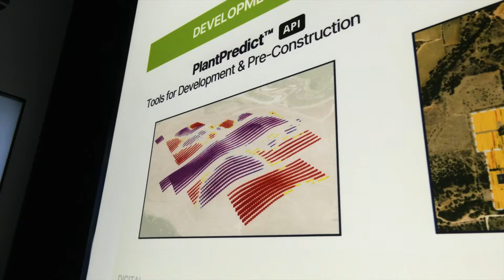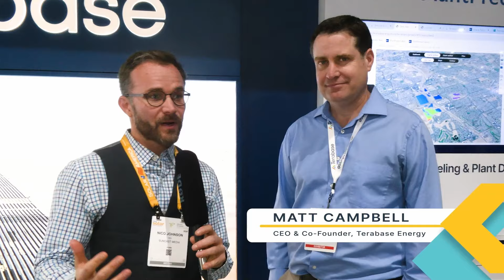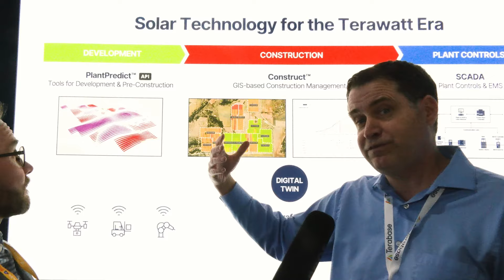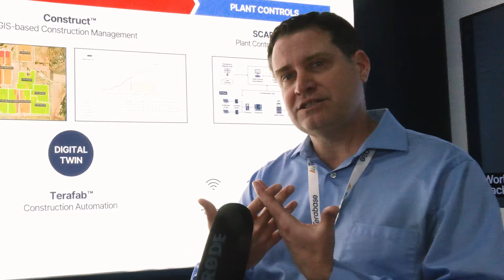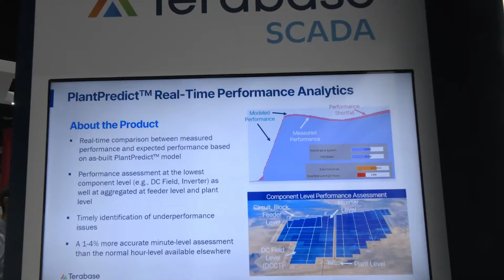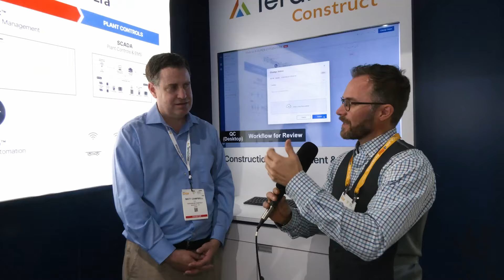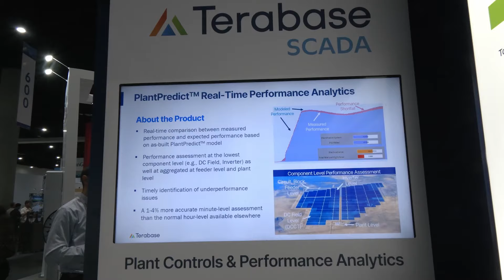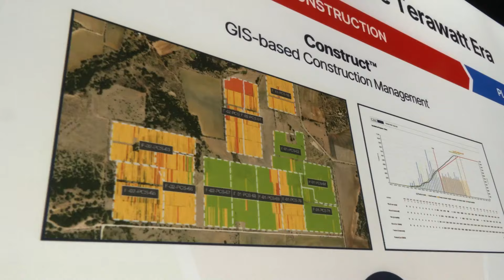Forget Gigawatts, This is Terawatts of Solar | Matt Campbell of Terabase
Matt Campbell, CEO and co-founder of Terabase Energy Inc., discusses the company’s mission for advancing utility-scale solar into the terawatt era. Campbell provides an in-depth look at Terabase's suite of innovative software products, each meticulously designed to optimize different phases of solar project development. From 'Plant Predict', which enhances design efficiency, to 'Plant Controls', which elevates operational effectiveness, he illustrates how Terabase is reshaping the solar construction industry. Oh, and did we mention robots? They’ll do it all with robots!

Timestamps:

00:00:00 The Cost of Renewable Energy
00:04:16 Terabase CEO - Matt Campbell

You can listen to this episode on the SunCast Media podcast feed with your player of choice:

IF YOU love this, please consider Following & RATING SunCast on Spotify!

Sungrow: SUNGROW focuses on integrated energy storage system solutions, including PCS, lithium-ion batteries and energy management system.

Trina Solar: Speed up PV installations for lower LCOE with TrinaTracker and improve overall system value with optimized compatibility using Trina Solar’s industry-leading modules and the TrinaPro utility-scale or C&I Solutions.

PVcase: Elevate your solar projects with PVcase - an innovative company specializing in solar solutions. PVcase products provide user-friendly tools ensuring precision, efficiency, and error elimination—a game-changer for your projects.

BE A PART OF THE CLEAN ENERGY COMMUNITY:

Do you want to:
Be more involved in the Clean Energy Transition?
Have access to the latest events?
Learn from the best leaders in the industry through the best content?
Tune in to our growing Podcast Network of clean energy and climate content creators?

Follow SunCast on YT and subscribe to get our twice-weekly podcasts with thought leaders, founders, and innovators leading the Clean Energy Revolution and follow Nico Johnson and SunCast Media on Linkedin as well for regular thought-leadership articles, curated content and updates on the many projects of SunCast Media.